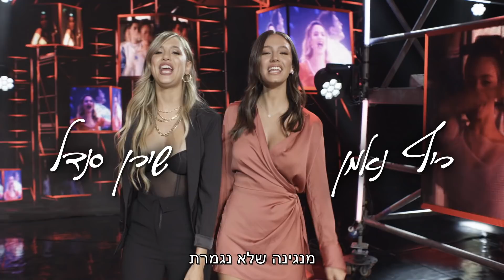שיר הנושא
אירוע של פעם ב-40 שנה
קבלו את שיר הנושא:
"MY פסטיגל"

מילים ולחן: דורון מדלי
הפקה מוסיקלית: טל פורר
עיבוד: טל פורר ועידו ריבלין

בשיר משולבות שורות מלהיטי הפסטיגל:
"יד ביד"
מילים: תלמה אליגון רוז / לחן: רוני וייס

"קטן זה הכי כיף בעולם"
מילים: אמיר פרישר גוטמן ועידן יסקין
לחן: אמיר פרישר גוטמן ואייל שחר

"לעוף"
מילים: דורון מדלי ולירון לב / לחן: אוהד חיטמן

MY FESTIGAL | מיי פסטיגל

(היי הו)  הסיפור שלי מתחיל בבית
(היי הו)  הסיפור שלי מתחיל מזמן
הכל הלך לי (היי הו)
הכל הלך לפי הספר
ואז מתחיל ה- (היי הו)
ואז מתחיל ה-בלאגן

תכף הכל יסתדר
תכף הכל יתחבר
יודעת שֶׁאִיתְּךָ יהיה סוף טוב

מיי פסטיגל
גם אני הייתי ילד
יד ביד הלכנו דרך
אין לי אין לי
מישהו כמותך
מיי פסטיגל
מנגינה שלא נגמרת
כל סיפור הופך מזכרת
כל כוכב מזכיר לי אותך
מיי פסטיגל

(קטע מעבר תסריט?)

(היי הו)  אספנו חברים בדרך
גִּילִּיתָ לי ש.. (היי הו)
כדאי לשחק ת'משחק .. ולנצח!
(היי הו)  יש כוח גדול לָ-בְּיַחַד
ולא לשכוח (היי הו)
שיש גם סיפור אהבה

תכף הכל יסתדר
תכף הכל יתחבר
אני יודע שֶׁאִיתָּךְ יהיה סוף טוב

מיי פסטיגל
מישהו כמותך
מיי פסטיגל
מנגינה שלא נגמרת
מיי פסטיגל

יד ביד ולב אל לב, יחד כל דבר הולך
כן, כן אני זוכר איך הייתי קטן
ושיגעתי את כולם, לא היה חמוד ממני
גם אני יכול לעוף בלי לדעת לעוף

מיי פסטיגל
40 שנה איתנו
זה הפסטיגל שלנו
אין לי אין לי אין לי
מישהו כמותך
מיי פסטיגל